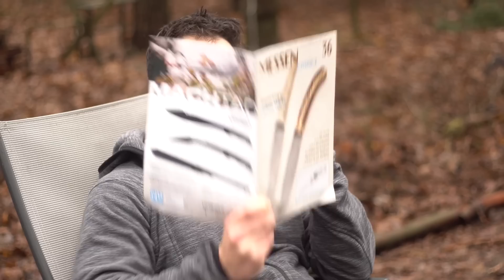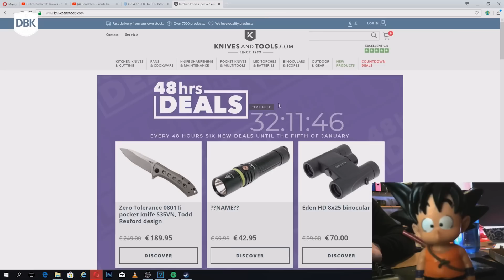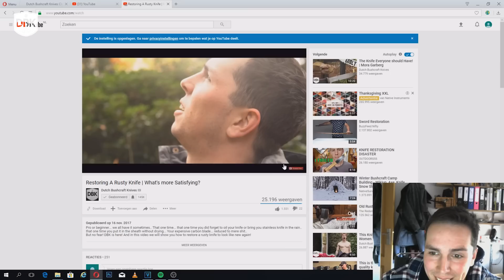Самый крепкий складной нож в мире - Extrema Ratio RAO II | DBK на русском | Перевод Zёбры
Ребята с канала Ножи для бушкрафта по-голландски (Dutch Bushcraft Knives) устроили стресс-тест очень крепкого складного ножа. Видимо, от удивления исключительной крепкости у них на этот раз тесты преобладают над клоунадой.

Translation authorized by original content owner / Ролик переведен с разрешения правообладателя

Почитать о переводах и не только